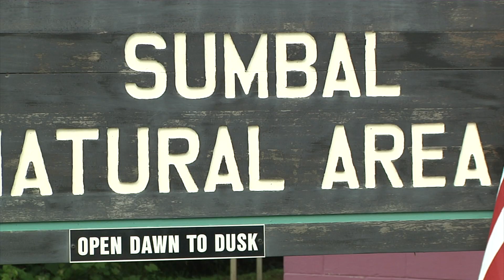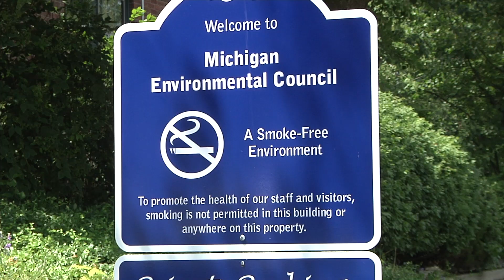Changes May Come to Wetland Regulation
After disagreements between the state and federal levels of government, Michigan faces the possibility of losing its ability to regulate their wetlands on the state level.  Right now, Michigan is one of only two states in the country that has the ability to regulate wetlands without the federal authority overhanging them.